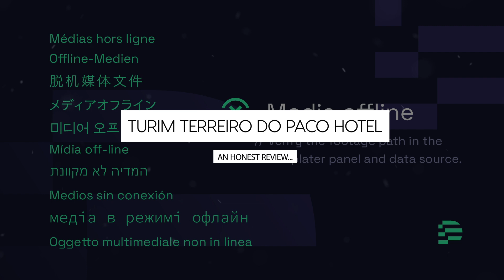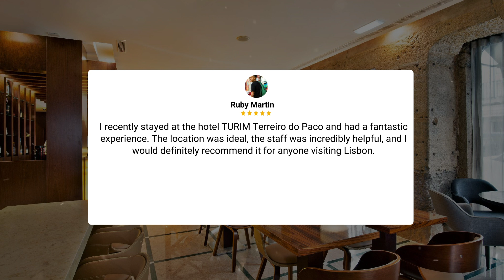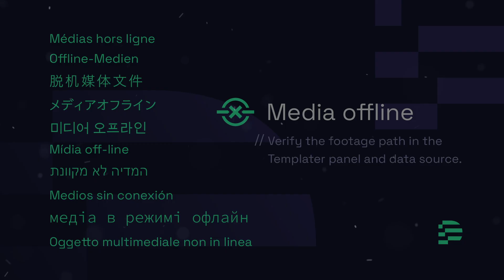TURIM Terreiro do Paco Hotel Lisbon Review - Is This Hotel Worth It?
In this video, we reviewed the TURIM Terreiro do Paco Hotel Lisbon based on its price, quality, value for money, and more. We also gave it ratings based on the travel type and more.

Additionally, we'll provide you with insights into the nearby attractions and activities that you can enjoy during your stay at TURIM Terreiro do Paco Hotel Lisbon. Whether it's exploring the local culture, sightseeing, or shopping, we've got you covered.